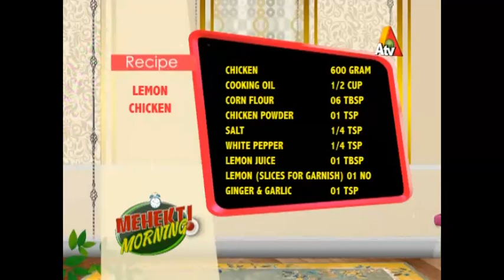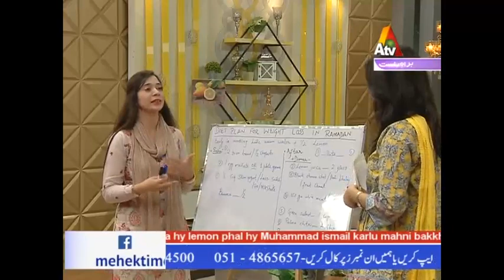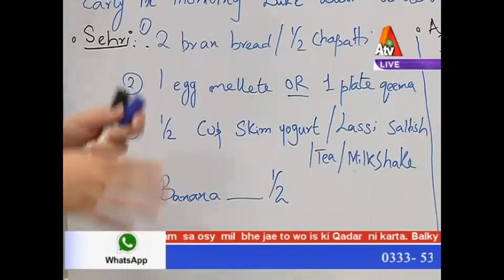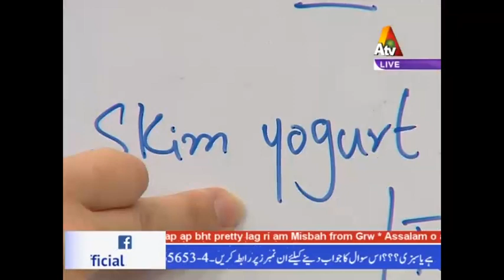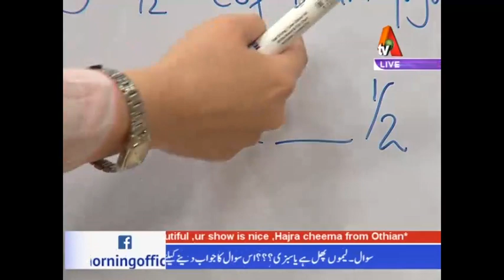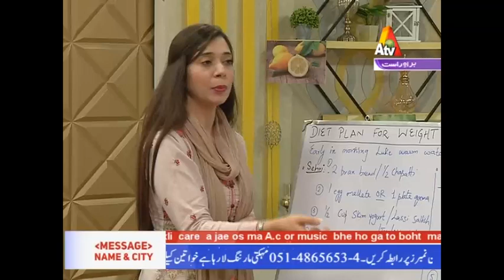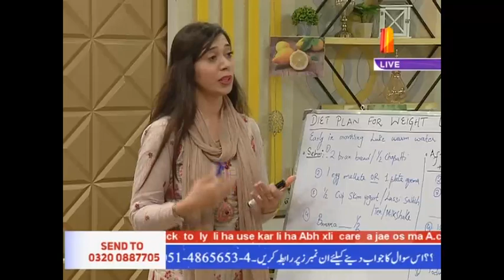Mehekti Morning | 25 May 2017 | ATV| XA1